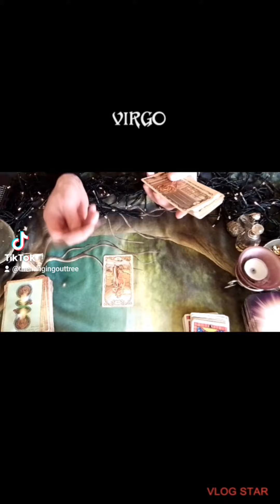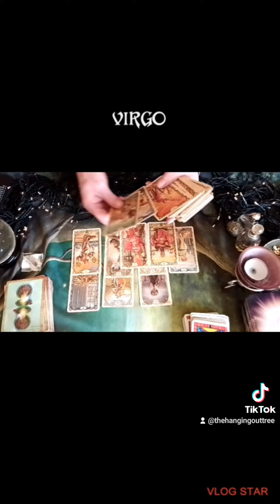Virgo Not giving up ⚖️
As Always

 I mean no Harm the Ultimate choice is yours alone.

Other TikTok page ... seeing beyond the Veil's